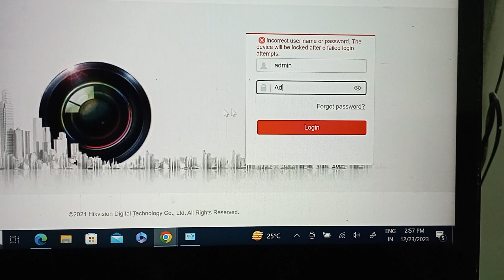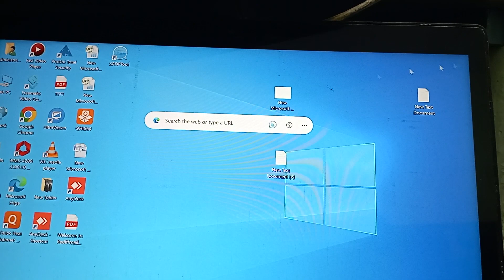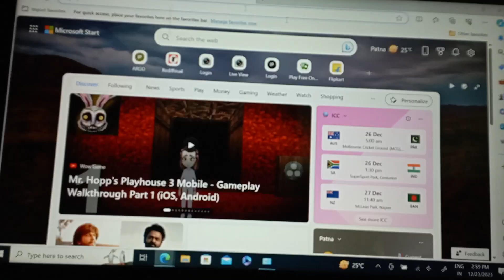Hikvision Live Display laptop & Computer for internet explorer